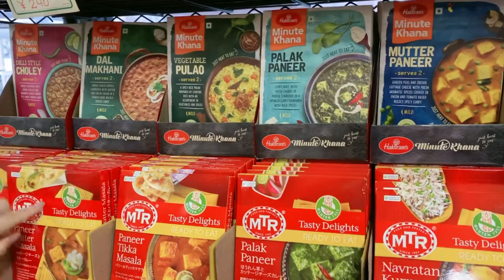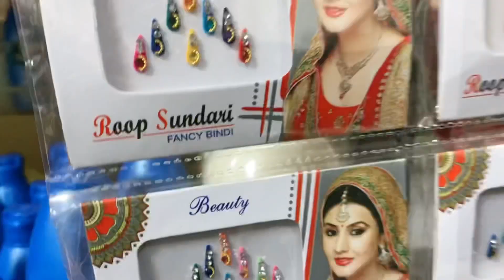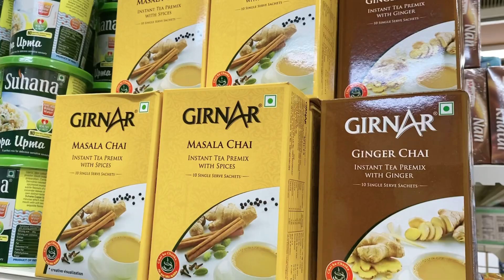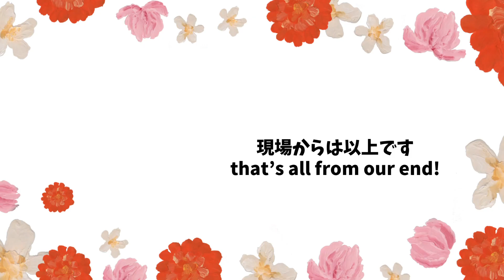日本のインド『西葛西』で買い物してみた！【おうちでインド料理を作る人必見】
日本のリトルインディアという、インド人がまとまって住む西葛西！その異国感をお伝えするべく、Key Spotをご紹介します♪
【食べログリンク】
★Swagat Indian Bazar

普段はBollyqueでボリウッド映画に出てくる曲と踊りを使ったダンスフィットネスを教えてます！
興味がある方はホームページをチェック！

🌸BOLLYQUEとは？
自分だけの"Uniqueness"に自信を持つこと、
そして唯一無二の自分の人生を楽しむということを、
ボリウッドフィットネスを通して実現してほしい！というコンセプトのもと、オンラインでボリウッドダンスフィットネスを行っています♡
BOLLYQUEについて、詳しくはホームページのABOUT USのページから↓

🌸体験レッスン！以下から予約できます▼お待ちしております！

【オンラインでダンスワークショップもやるよ！】
Dhoom Taana - 1/23(土)17:00-18:30
ダンスはこちら↓